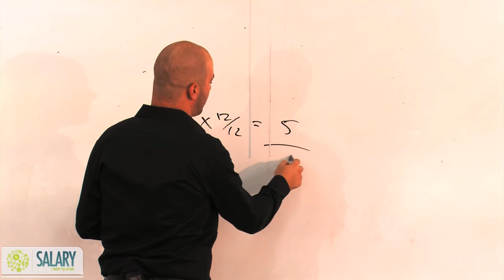לימוד חשבי שכר בכירים, מבחן 6.2013, שאלה 5